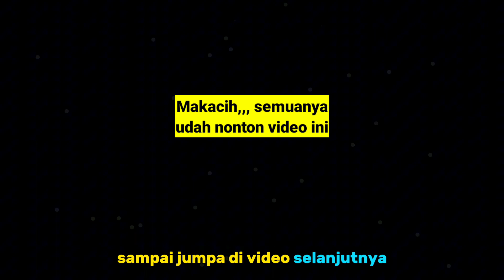BERMAIN SLOT 16 - SANANTA TERBANG KE CHINA , SUSUL REKANNYA.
Ramadhan sananta terbang ke China untuk bermain bersama timnas Indonesia pada 16 besar Asian games 2022.